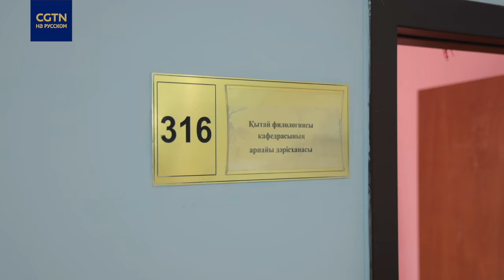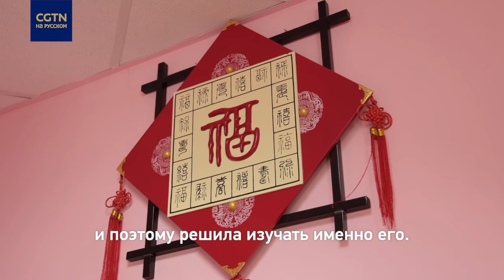Пообщалась со студентами ЕНУ: Что думают студенты о Китае и ШОС?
Евразийский национальный университет, основанный 28 лет назад, сотрудничает более чем с 30 китайскими вузами. С самого начала здесь была создана кафедра китайского языка, и в настоящее время китайский преподается на двух факультетах Университета. Кроме того, именно здесь был открыт первый в Казахстане Институт Конфуция.